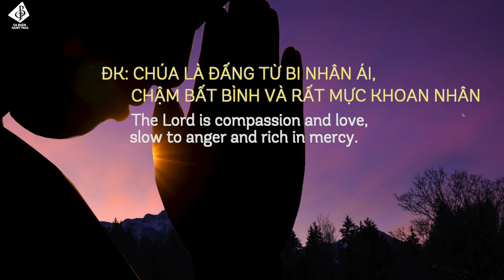Thánh Vịnh 102 - Chúa Nhật 3 Mùa Chay năm C || LM. Thái Nguyên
0:00:00 Bài đọc I
0:01:18 Đáp Ca Thánh Vịnh
📍 Kính mời Quý vị cùng lắng nghe bài Đáp Ca Thánh Vịnh 102, Chúa Nhật thứ 3, Mùa Chay được trình bày bởi ca đoàn Saint Paul và đừng quên nhấn vào nút "Đăng ký" để có được những video mới nhất từ One Love Saint Paul Sài Gòn.

♫♫ Video mới sẽ được cập nhật hàng tuần ♫♫
 ♥♥♥ Xin Thiên Chúa chúc lành và ban bình an cho Quý vị và các bạn! ♥♥♥
Mọi ý kiến, thắc mắc và đóng góp xin vui lòng gửi về qua địa chỉ:

☛ Sáng tác: LM. Thái Nguyên
☛ Tổ chức thực hiện: BQT One Love - Saint Paul Saigon
☛ Hòa âm, phối khí: Thomas Paul Hoài Nguyên
☛ Phòng thu: ND Studio
☛ Trình bày: Ca đoàn Saint Paul
☛ Lĩnh xướng: Giuse Đỗ Duy